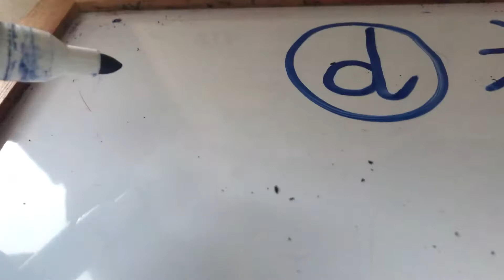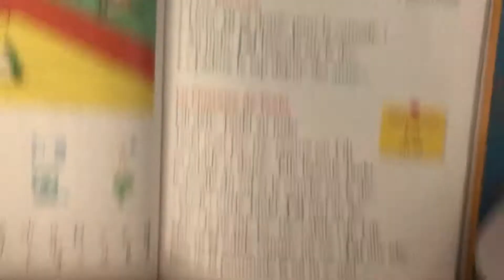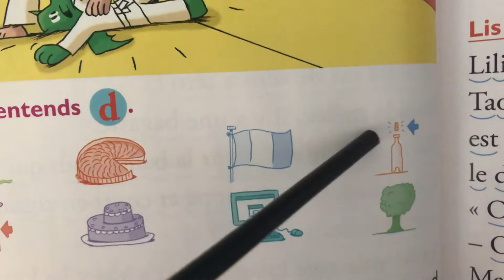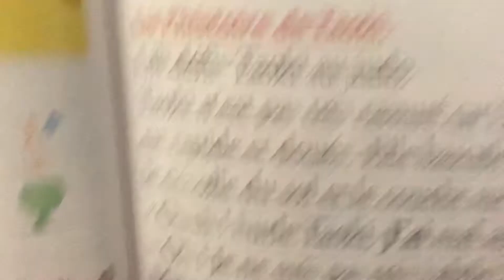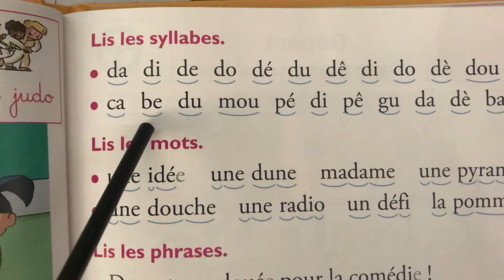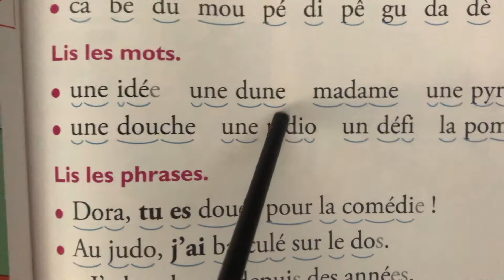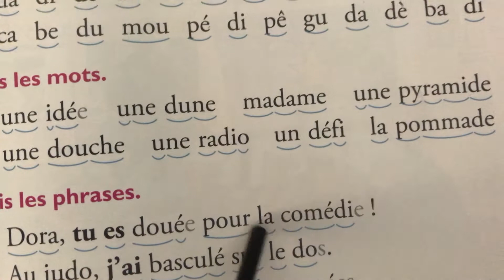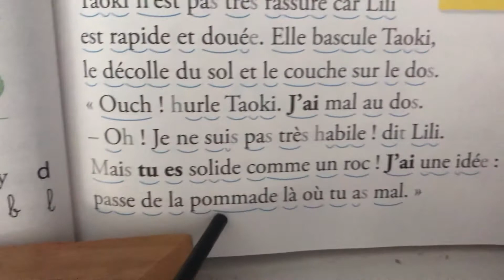Son D Taoki